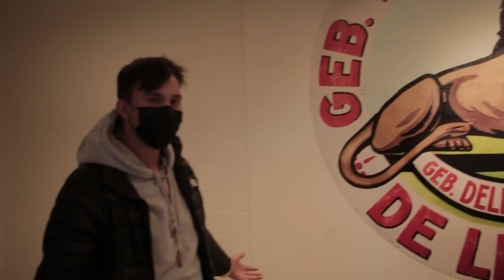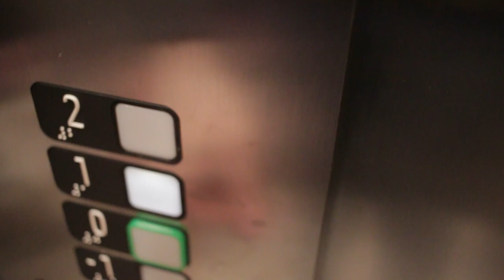Peace of cake! 🍰 VLOG 20